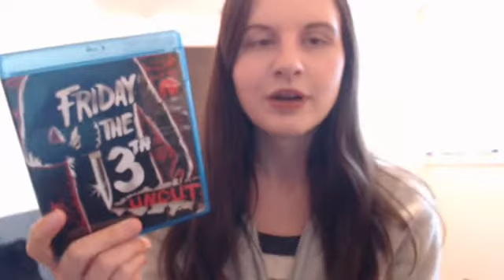31 Days of Horror 2018: Day 19 - Friday the 13th (1980)